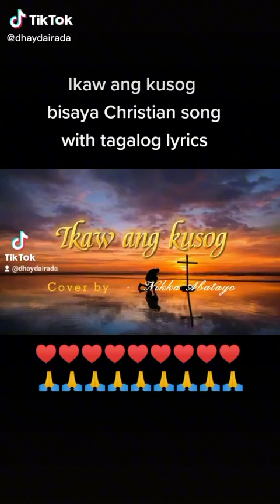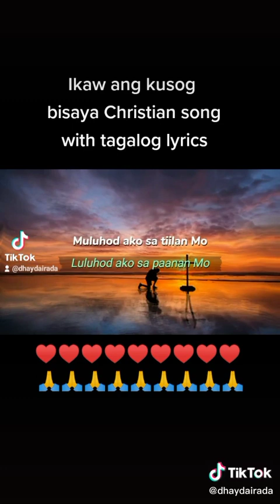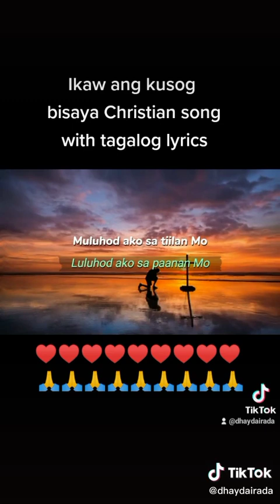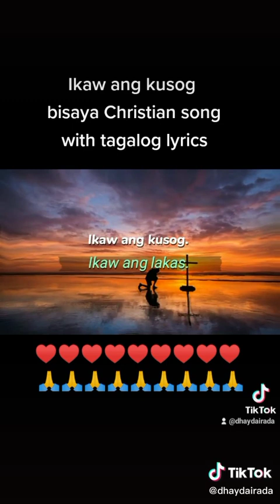worship of God